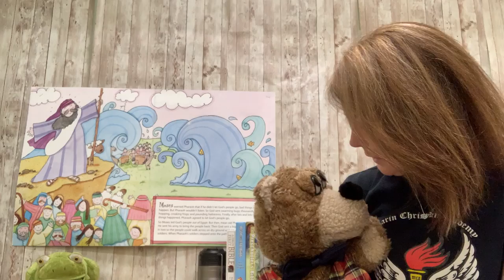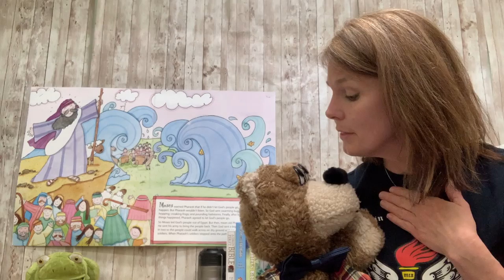NEW LIFE KIDS ONLINE /// Pre-K Lesson | Parting the Red Sea | 6.14.20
Continuing in the story of Moses, learn about how God parted the Red Sea. He takes care of us just as he took care of the Israelites.